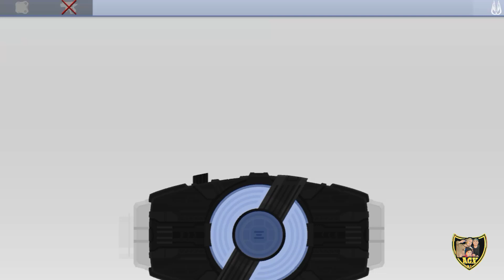Kamen Rider Geats Dual on | Ninja form and Magnum Henshin | Kamen Rider flash belt